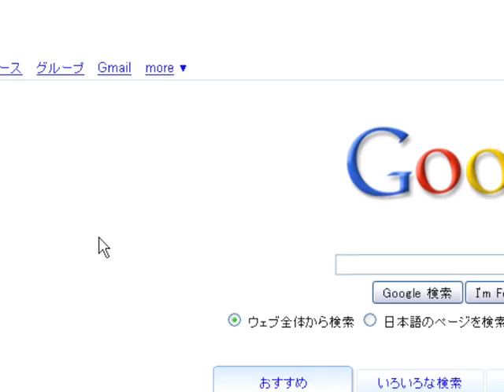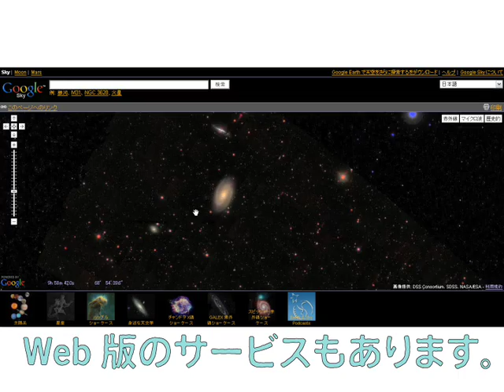Google で、できること。 #13 Google Sky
アンドロメダ星雲へ数秒で行く。Googleで、できること。をもっとみる